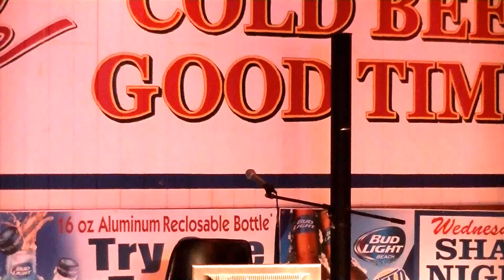Jimmy Joe karaoke at Wild Wings.Leo Davis sings "Easy"